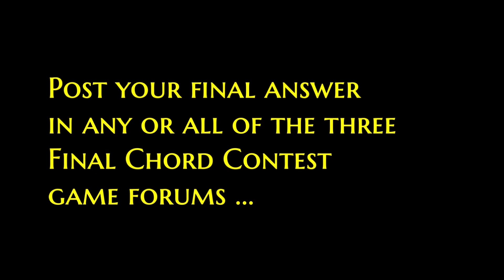The Final Chord Contest #66 (a 1970s top-10 hit)